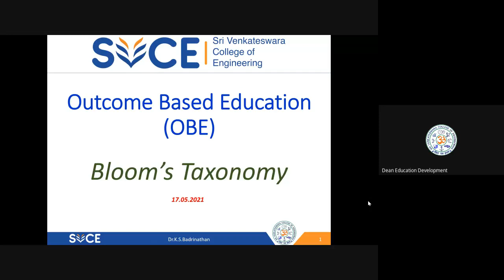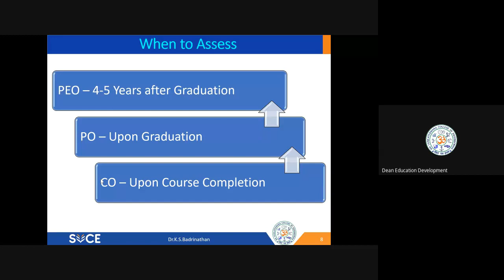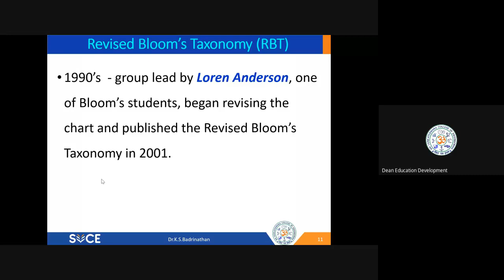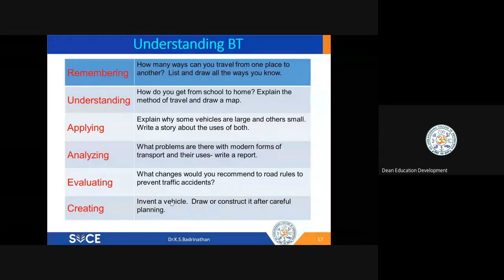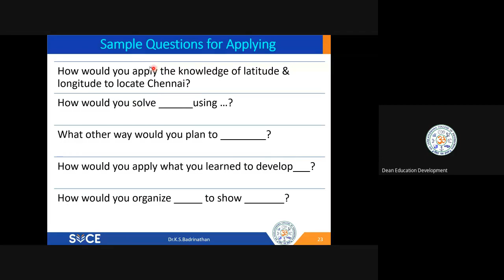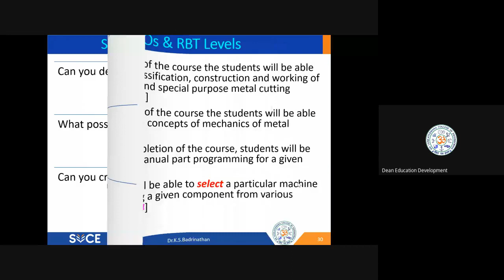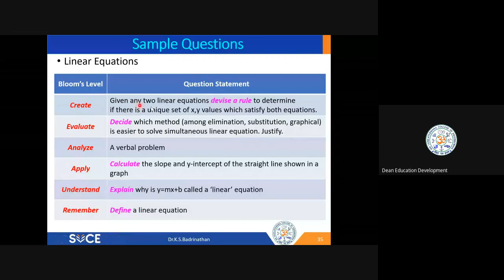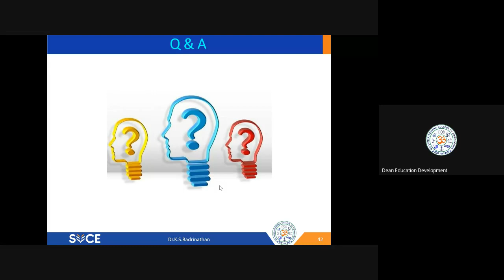Bloom's Taxonomy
This video gives an insight into Revised Bloom's Taxonomy with examples.